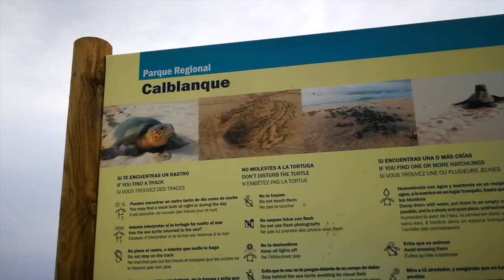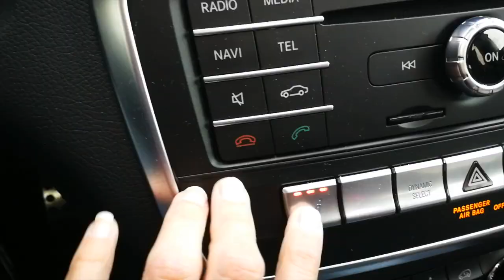Viajar con perro: Turismo Dog Friendly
Tenía un miedo atroz a los perros desde que uno casi me arranca la cara en un brutal ataque. Decidí acoger y después, adoptar. Pepe ha cambiado mi mundo y ya no tengo miedos. Él vivía en una perrera desde que nació. Durante un año entero ha sufrido abuso y maltrato. Le rescaté hace 3 meses y ya hemos viajado a tres destinos diferentes juntos. Éste fue nuestro primer viaje al sur, para enseñarle el mar y montar juntos en bicicleta. Gracias Mercedes Benz por el GLA que hizo posible la aventura. Pepe ya no tiene miedo y sus heridas han sanado. Ahora es el perro viajero de WOMANWORD.

En la burbuja: DOGFRIENDLYTRIP